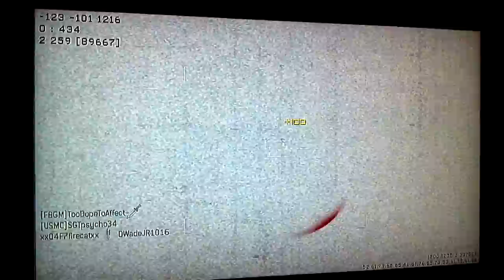Call of duty MW3:TDM-mission 32-8